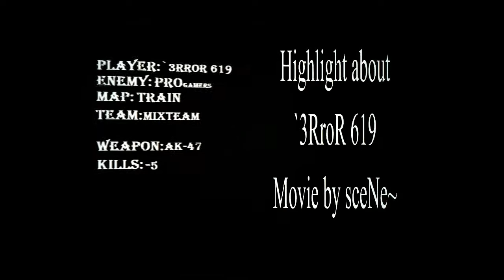3RroR -5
Player: `3RroR 619
Song: RTPN -- Terror
By sceNe~